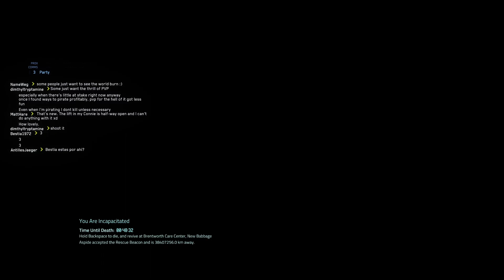Defend Location Against Minor Threats Mission Star Citizen 3.17.2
Bunker mission, that goes from good to bad and from bad to good. The importance of having friends in Star Citizen.